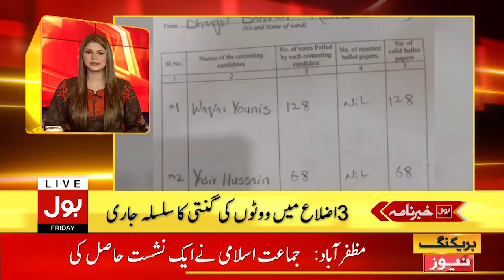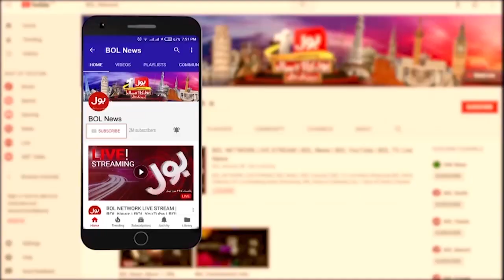Karachi New Administrator Appointed | News Headlines At 6 AM | Murtaza Wahab Resigned